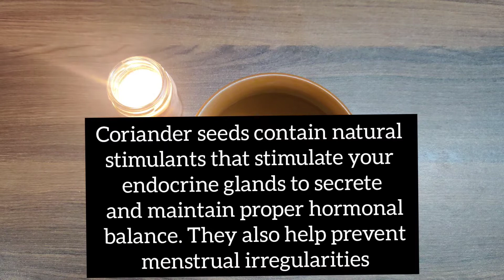Drink this if you have hormonal imbalance or pcos#hormonalimbalance#pcos#viral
Hi 😊😊 hope you all are doing good.

Here is a video of the drink I am drinking since last 4 months and saw some positive change. please note hormonal imbalance cannot be cured with only one drink along with this drink you will have to take some other lifestyle changes to reverse your pcos symptoms..